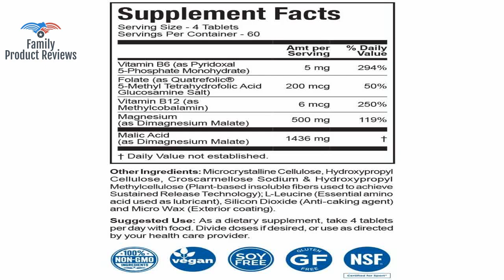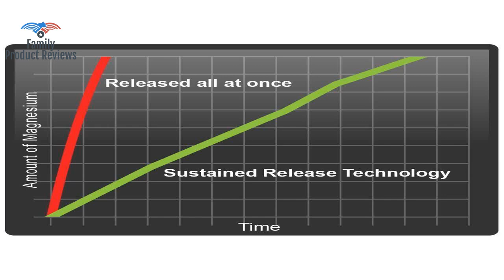MagSRT - Jigsaw Health - Premium Organic Slow Release Magnesium Supplement - Active Bioavailable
MAGSRT IS THE ONLY TIME-RELEASE MAGNESIUM SUPPLEMENT WITH PEER-REVIEWED CLINICAL TRIAL Provides 500mg of sustained release Magnesium Malate in a daily malate form of magnesium is 85 absorbable Bound to malic acid which helps the body create more energy found in the Krebs' cycle and are necessary to generate cellular energy Highly-absorbable premium organic form  dimagnesium malate from Albion Labs Money Back Guarantee - NO QUESTIONS ASKED! Jigsaw Health is committed to providing you with highly effective premium-quality supplements. However if you are not completely satisfied with a purchase we offer a 90-day hassle-free FULL money-back guarantee.1640